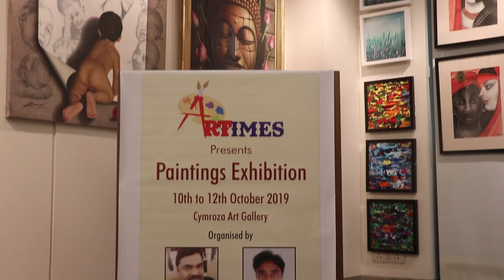Art Times Group Show Exhibition at Cymroza Art gallery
Art Times had organized an group show exhibition which was a great success. Here are some moments from the exhibition.

Upcoming Event
Art, Interior & Lifestyle Expo
Venue: World Trade Centre, Mumbai
Dates: 18th to 22nd March, 2020